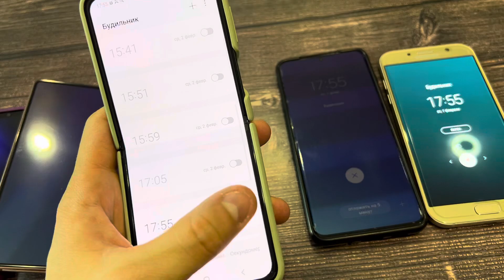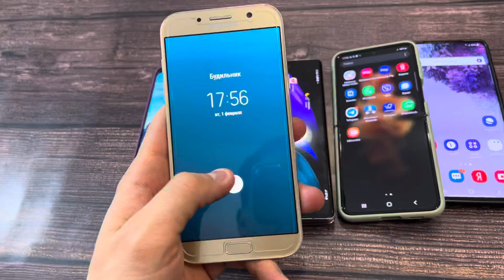Alarm clocks Samsung Galaxy Guess Models Android & iOS? sound & Vibration